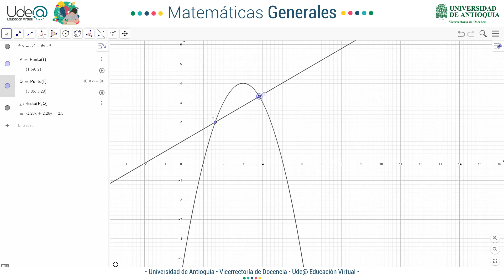Interpretación geométrica de la derivada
El siguiente video muestra la interpretación geométrica de la derivada, para apoyar la comprensión del concepto.